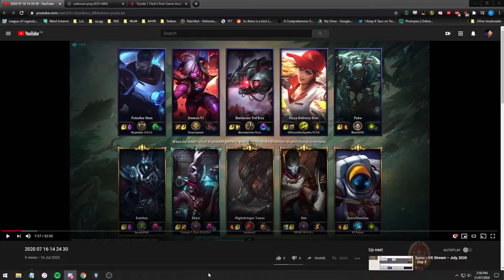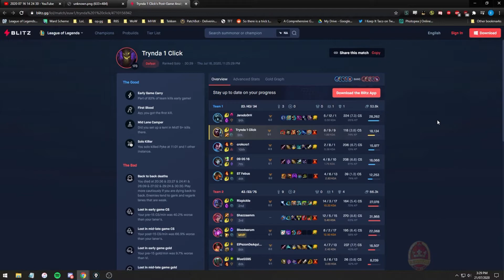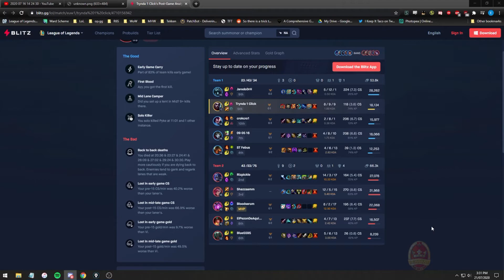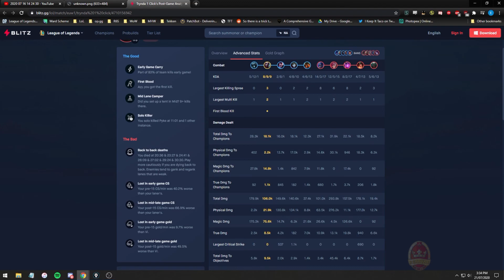Ex-Pro Coach Reviews Platinum Ekko! [RekNYNE] #6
Today's Review:
Player: Xotsu
Rank: Platinum 4
Role: Jungle
Champion: Ekko.

FOLLOW MY STREAM/SOCIALS AND JOIN THE COMMUNITY DISCORD!